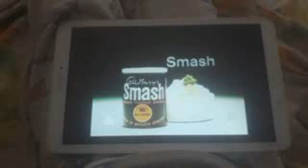For mash get smash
Now in potato pieces